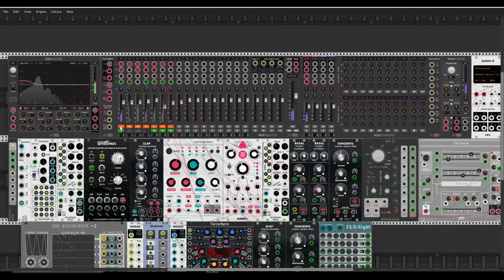Breakfast on the moon under a starry sky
Hello My Friends. This is my last patch movie from today. It's been a long time since I last recorded something. I hope to come back a little longer this time. Stay warm and enjoy listening. Mateusz